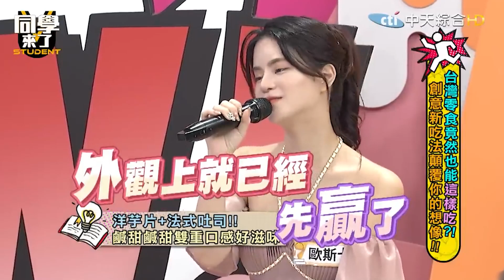【課後篇】洋芋片+法式吐司 鹹甜雙重口感好滋味@同學來了StudentsComing